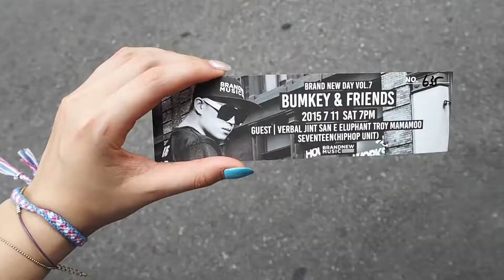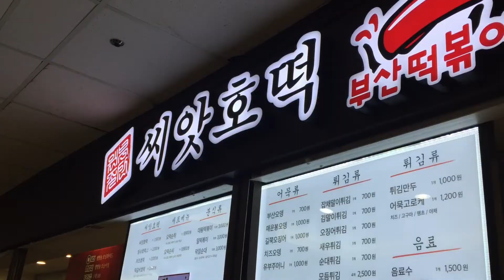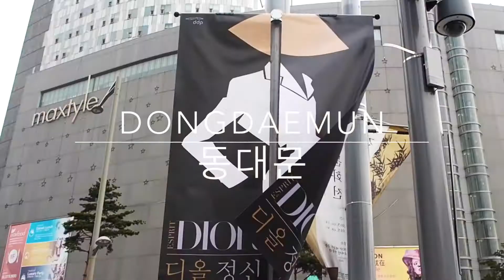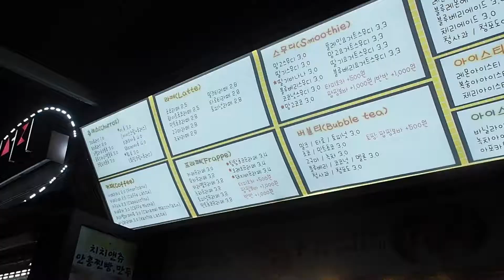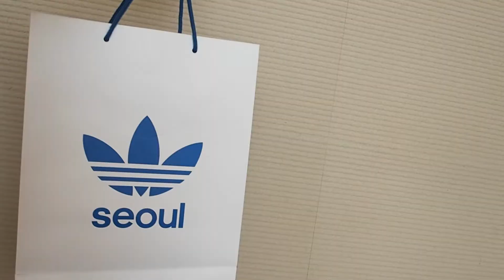Seoul, Korea || VLOG 2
Part 2 of my vlog in Seoul, South Korea! This is my first time doing a travel vlog but I hope you guys enjoy it and that it could be of help when you go to Korea! :)

Places featured in my vlog:

DAY 4: Hongdae (Snowspoon), Yes24 MUV Hall (Hapjeong)

DAY 5: Gangnam Station (인사동 칼국수 Insadong Kalguksu, 씨앗 떡볶이 Sshi-at Ddeokbokki), Park Hyatt, Korea House (Cheongdamdong), Chez Maak (Garosugil)

DAY 6: Dongdaemun (북촌손만두 Bukchon Sonmandu, 오설록 OSULLOC), Hoegi (안씨네쭈꾸미 Ansshinae Jjuggumi, Chi Chi Churros)

DAY 7: Edae (알밥하우스 Albab House, Kopitiam), Ewha Women's University, Jeonmun (특뿔등심 Tteukbbuldeungshim)

DAY 8: Garosugil (LINE Store and Cafe, 설빙 Seol Bing), Wangsimni (곱창하우스 Gopchang House)

DAY 9: Cheongdamdong (The Mallang Mallang Dessert and Beer Cafe, Bread and Supply)

1. 서울. 이곳은 - Freestyle
2. 20 - Seventeen
3. Love Got My Mind Trippin - MyQ
4. 500일의 Summer - MyQ
5. Sketch 2 - Epitone Project
6. Beginner Flight - Epitone Project
7. Right Here - John Park
8. C.C (Campus Couple) - Acourve Ft. Hanol and Rewind
9. Good Love - Dynamic Duo

IG: absentabroad || kaew0327 (personal)